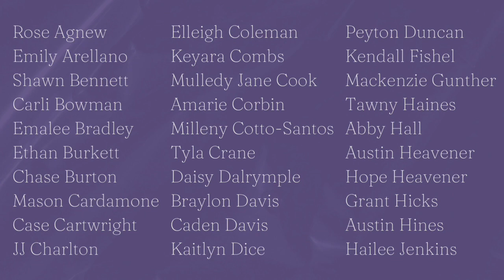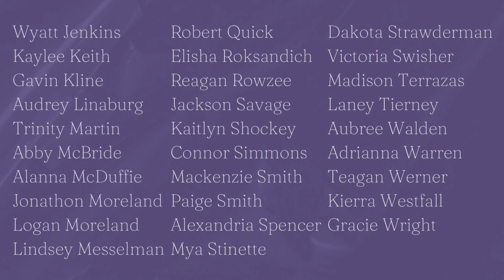National Technical Honor Society Hampshire High School Induction Ceremony 2023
Induction Ceremony February 10, 2023 at Hampshire High School.